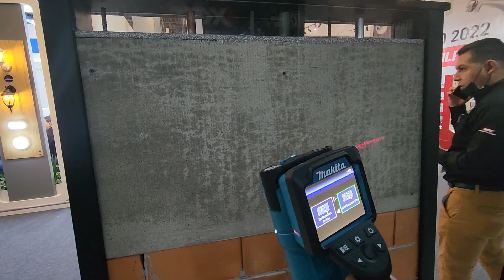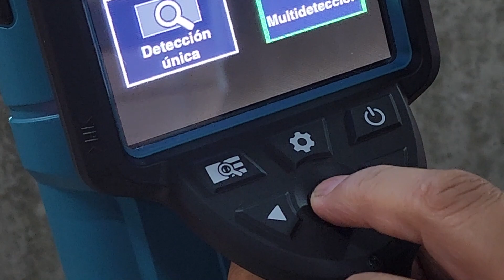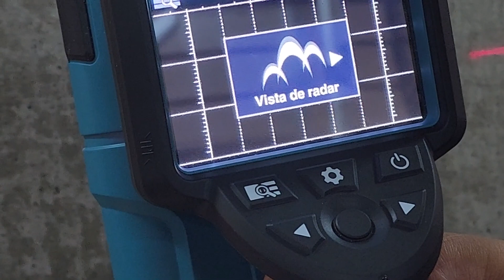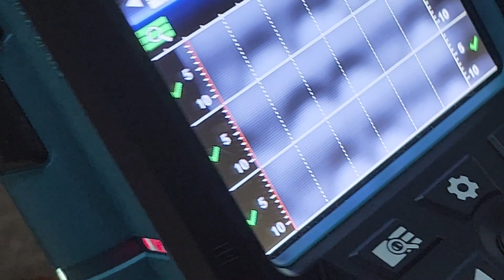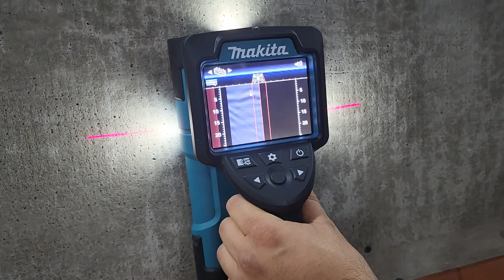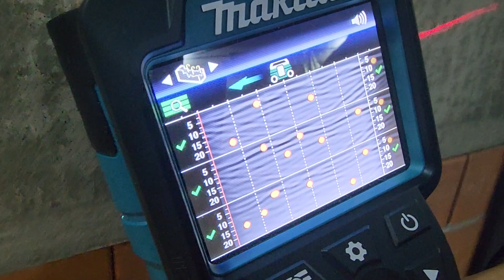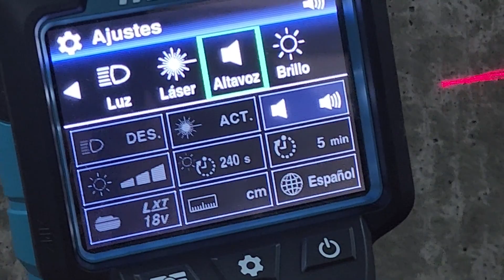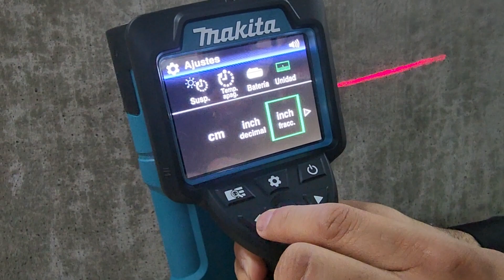Detector de Materiales MAKITA 18v ultima generación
Precio : Nuevo producto aun sin precio